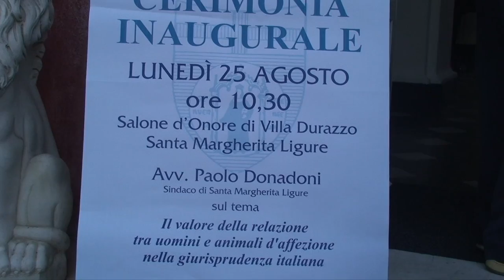Cerimonia di Apertura del 56' Corso Internazionale di Studi Italiani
Corsi Internazionali di Studi Italiani - Cerminia Inaugurale - Prolusione dell'Avvocato Paolo Donadoni Sindaco di Santa Margherita Ligure sul tema: Il valore della relazione tra uomini e animali d'affezione della giurisprudenza italiana.